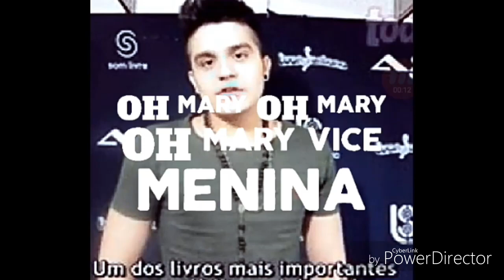As melhores músicas de 2018!!!